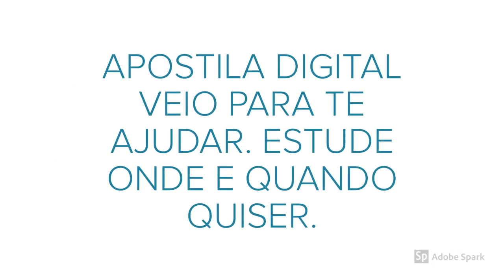APOSTILA PREFEITURA DE ITAPEVA MG 2020 PSICÓLOGO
A Prefeitura de Itapeva, do estado de São Paulo, divulgou a abertura do novo Concurso Público destinado ao preenchimento de 18 vagas e a formação de cadastro reserva.